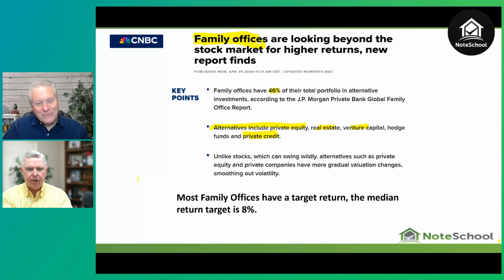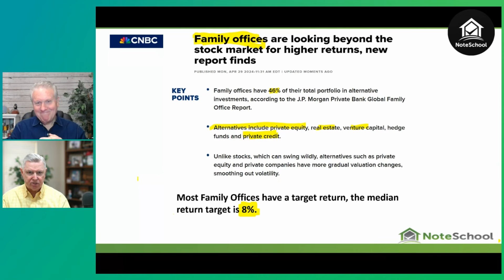Ditching Rentals for Notes - Monica Masters' Path to Passive Profound Profits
Monica Masters took an early retirement as a corporate Senior Finance Manager. But when the paychecks stopped, she still needed monthly income. She had tried owning rentals, but it was way too much work for someone who is retired. She had a strong understanding of calculators, accounting, etc., but note investing was not on her radar. Then a friend told her about NoteSchool. After her first note class, she realized it was the perfect second career. She bought her first note to gain confidence, and when her first year was done, she owned eleven notes! Join Monica, Eddie Speed, and Joe Varnadore as they discuss the advantages of note investing, and why yield is not nearly as appealing as profit.